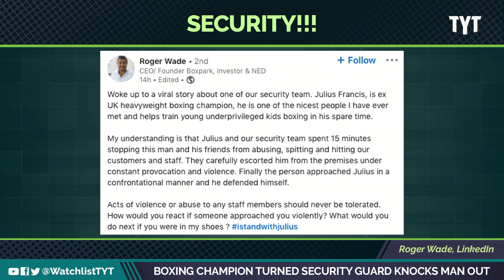Security Guard KO's Rowdy Patron (Video)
A chaotic scene outside of BoxPark Wembley, where the security guard apparently had had enough of this guy’s aggressive antics as he was being escorted out. Jayar Jackson and Maz Jobrani break it down on The Watchlist.

"Acting aggressively, the individual had been in the face of staff members and pushed barriers in an attempt to get at a man outside.

When he approached Francis, who works as a bouncer for BOXPARK and was wearing his official security attire, he did not hesitate in cracking him with a devastating right hand that sent him straight to the deck."

220615__WL05_Boxing_Champion